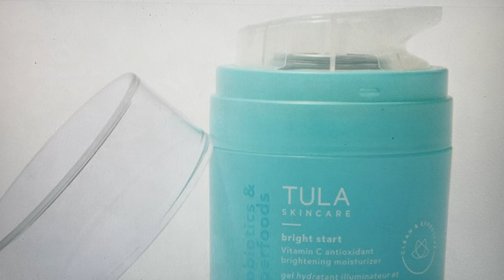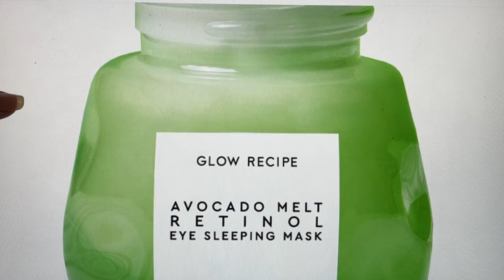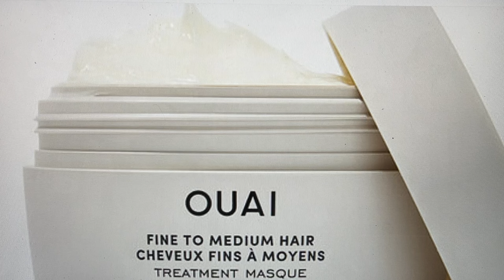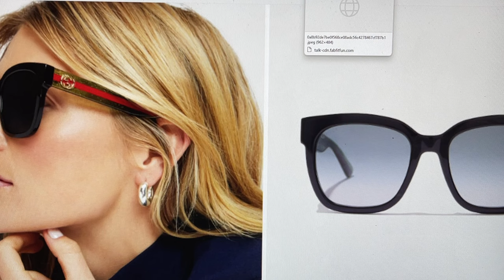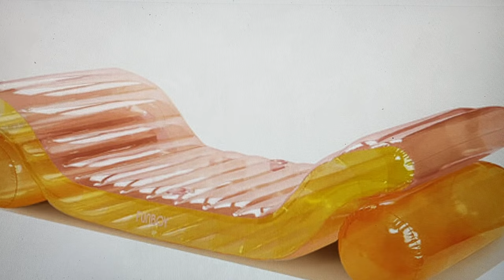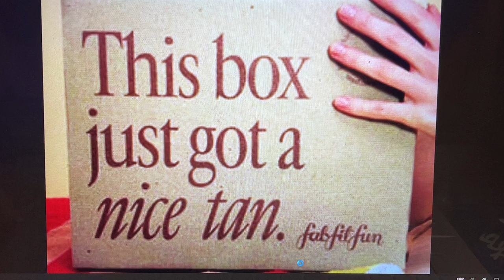FabFitFun SPOILER Boost Your Box - FFF Picks Summer 2024 & NEW Discounts for both Annual & Seasonal